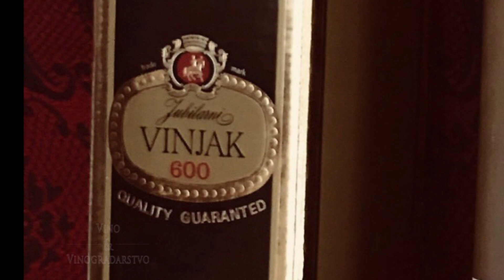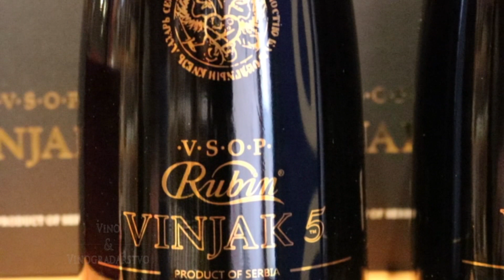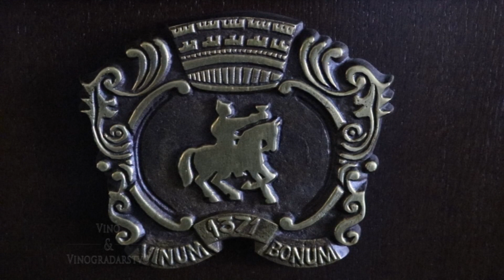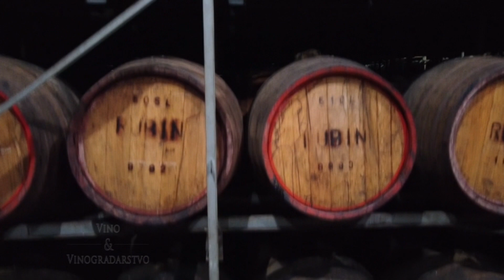Rubinov Vinjak - Vino i vinogradarstvo